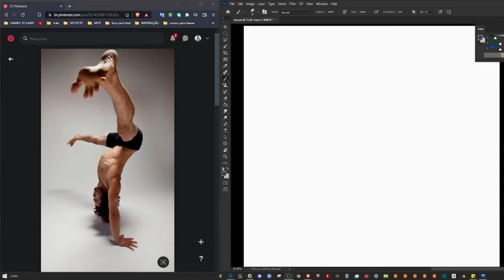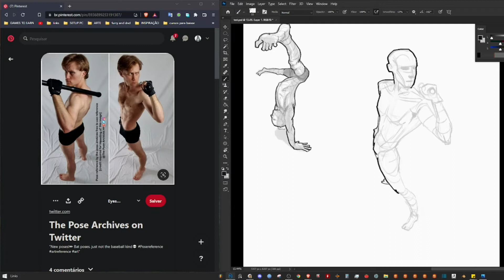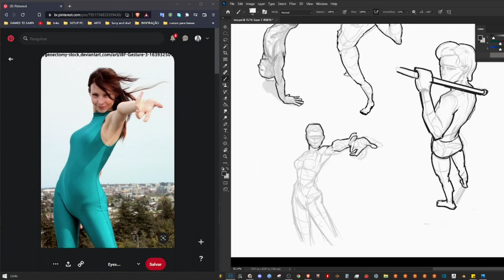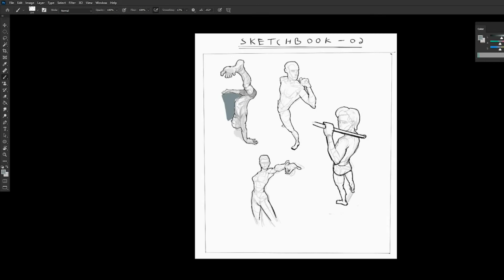Drawing foreshortening poses (01)